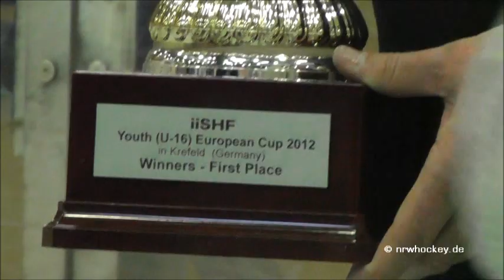IISHF: U16 Europacup (Krefeld) Siegerehrung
Award Ceremony

Event: U16 European Cup 2012
Location: Krefeld, Germany
Start Date: Saturday, 9 June 2012
End Date: Sunday, 10 June 2012